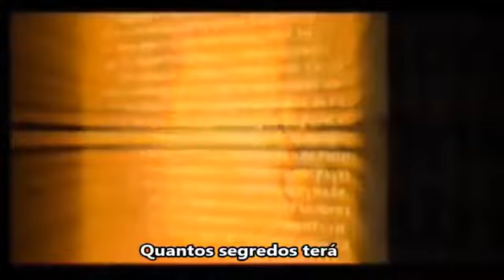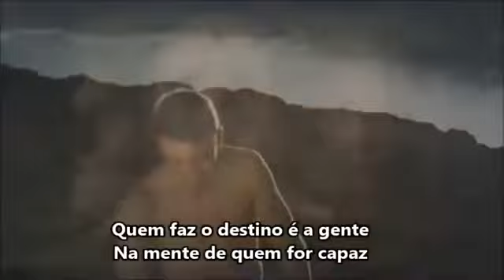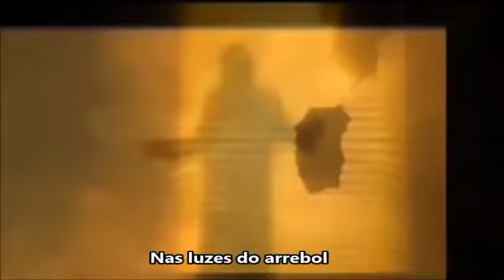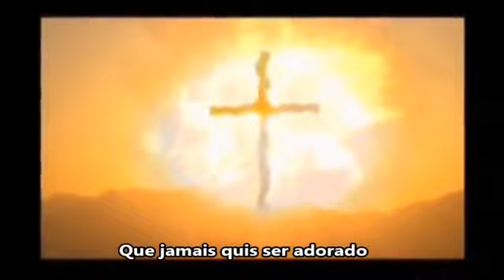Um messias Indeciso - Raul Seixas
em 15/03/20